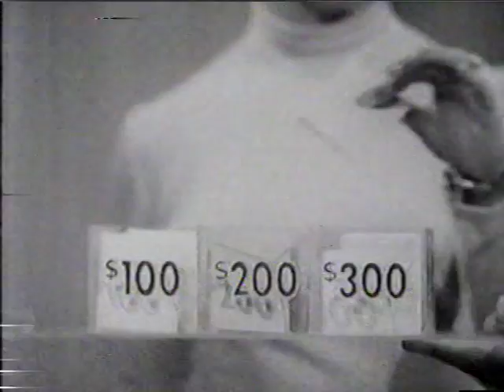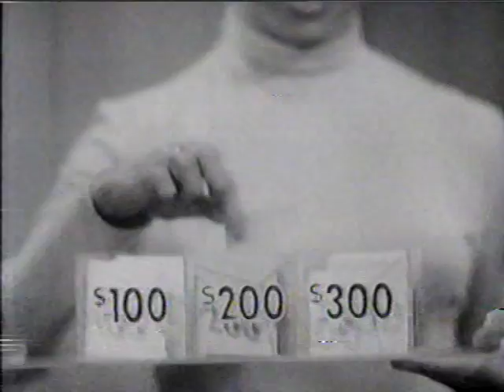You Bet Your Life #59-08 Ferdinand Demara, "The Great Imposter" ('Water', Nov 12, 1959)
This is a VERY interesting show featuring Ferdinand Demara, notorious "Great Imposter".  Some background on Mr. Demara is available on Wikipedia here-- fascinating story:

This show also kicks off the male bodybuilder contest that ran for the next several weeks.

COUPLE #1: June & Reginald Lewis (body builder)
COUPLE #2: Carmen Phillips & Ferdinand Demara, the "Great Imposter"
Click here to subscribe to the YBYL channel, where you'll find well over a hundred complete episodes you can't find anywhere else, as well as some rare Burns and Allen material that doesn't really belong there:

New Facebook group for You Bet Your Life!  If you've already been sucked into the Facebook vortex, you might as well check it out, right?